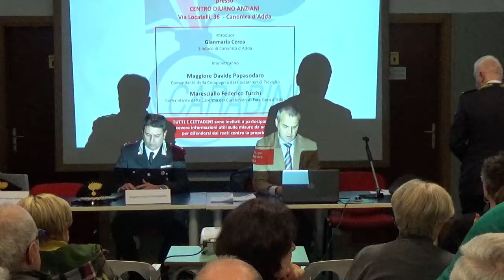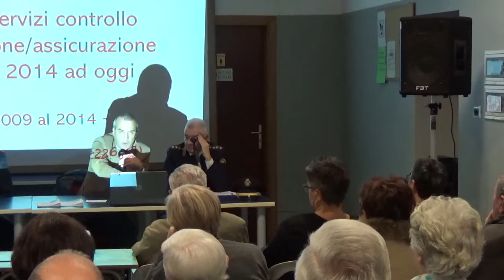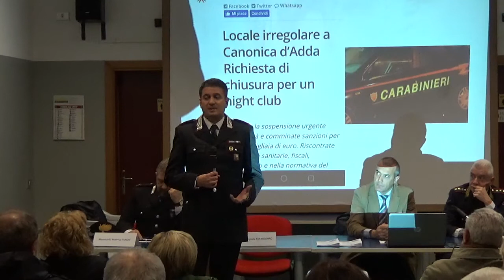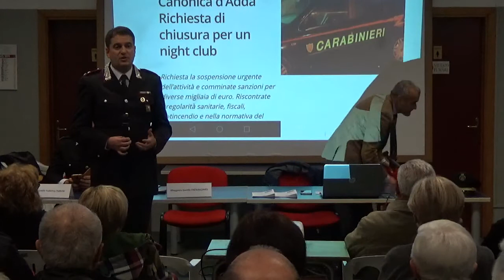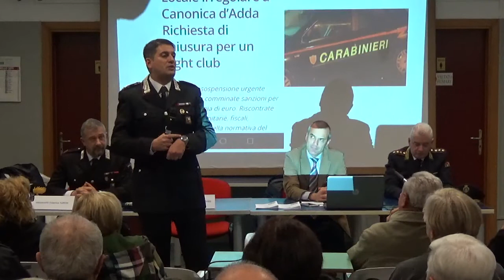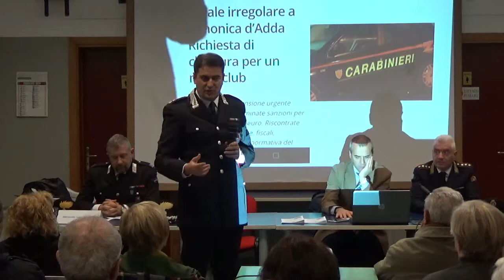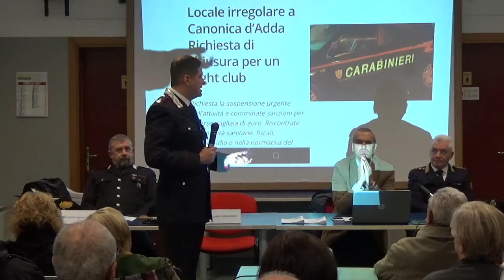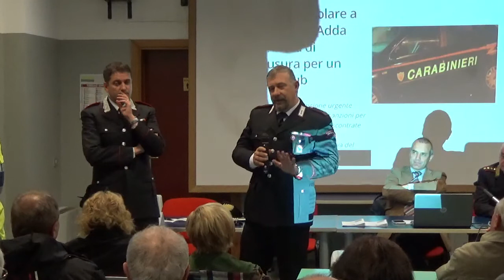Serata sul tema della sicurezza - 22/02/2019